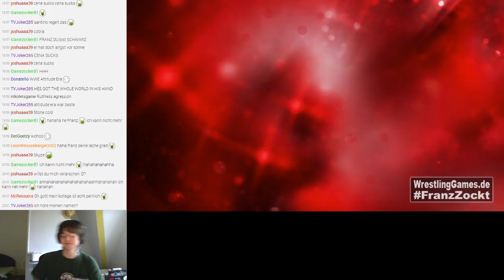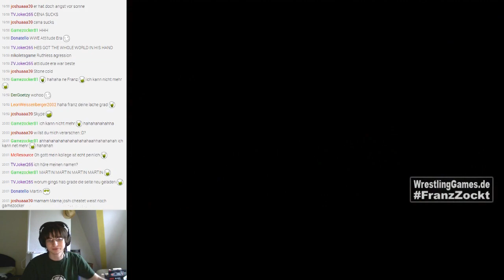Mr. McNuggets beim Livestream - FranzZockt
► Highlights vom Livestream vom 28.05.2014